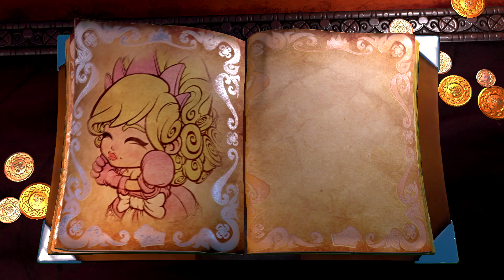Fat Princess Adventures part 2 (PS4)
In this part we will be doing some quests and visit the Black Forest to save the second princess.